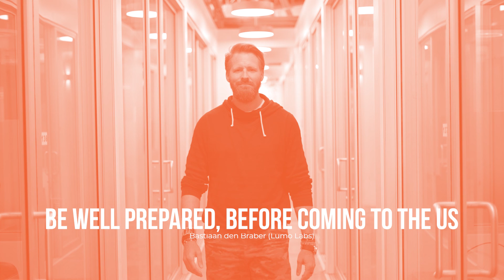Scaling your company to the US West-Coast, lessons from Bastiaan den Braber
Bastiaan den Braber is a citizen of the world. After living in Dubai for years, he has been in Los Angeles for seven years now. With his own company he is committed to the conservation of nature parks in Africa, but as an investor and advisor he helps a large number of startups and scaleups. According to him, anyone who wants to build a company in the US needs a local presence: 'You can't be successful when you don't have boots on the floor .'